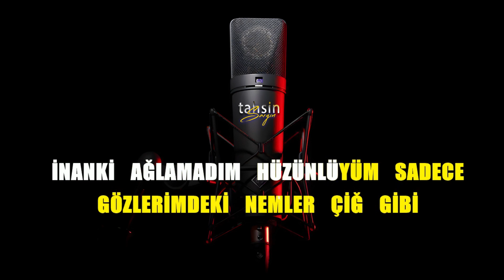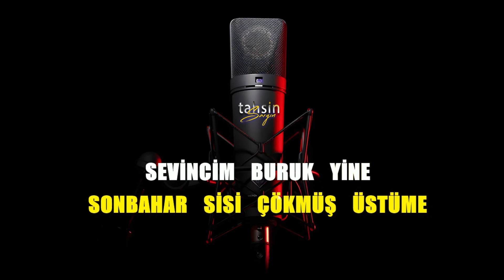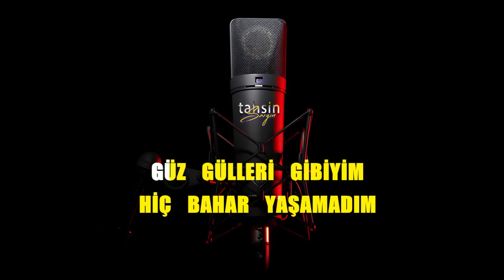Emrah Demiralp - Güz Gülleri / Karaoke / Md Altyapı / Cover / Lyrics / HQ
K͟͟͟͞͞͞U͟͟͟͞͞͞L͟͟͟͞͞͞L͟͟͟͞͞͞A͟͟͟͞͞͞N͟͟͟͞͞͞I͟͟͟͞͞͞L͟͟͟͞͞͞A͟͟͟͞͞͞N͟͟͟͞͞͞ Y͟͟͟͞͞͞A͟͟͟͞͞͞Z͟͟͟͞͞͞I͟͟͟͞͞͞L͟͟͟͞͞͞I͟͟͟͞͞͞M͟͟͟͞͞͞L͟͟͟͞͞͞A͟͟͟͞͞͞R͟͟͟͞͞͞